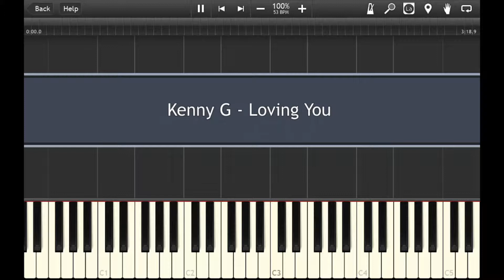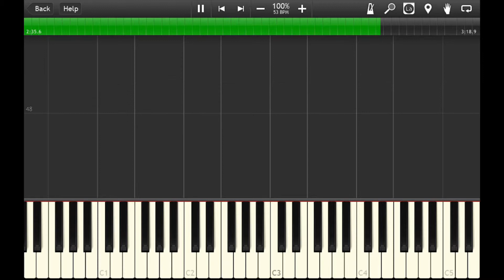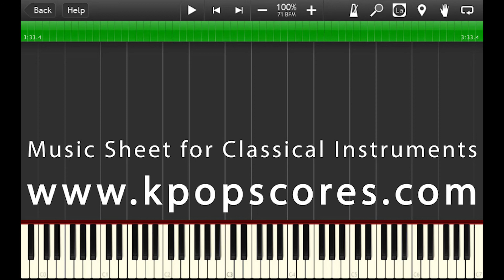Kenny G - Loving You-Piano Accompaniment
Hello,